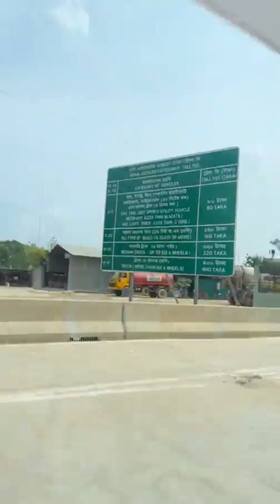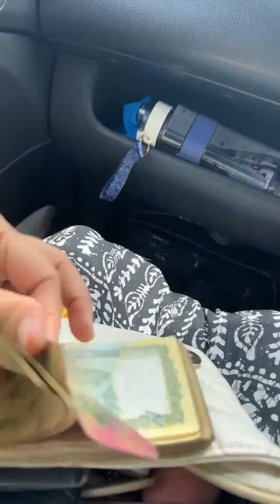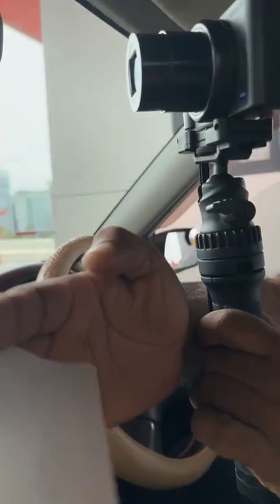আমরা এখন ঢাকার এলিভেটেড এক্সপ্রেসওয়েতে || Dhaka Elevated Expressway